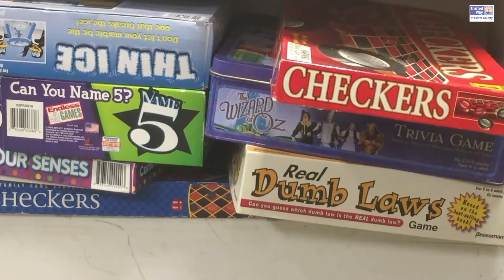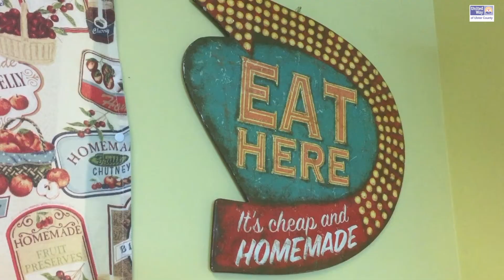The United Way of Ulster County funding for Always There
Mitchell Communications produced this video for the United Way of Ulster County, which provides funding for Always There Family Home Care in Kingston, N.Y.